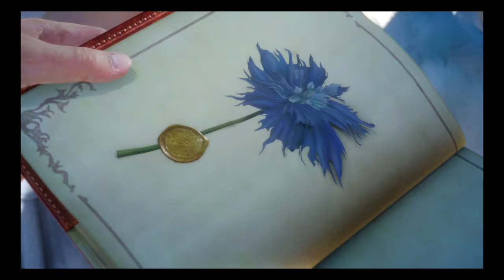FINAL FANTASY XV Lets play - part 2 Insomnia..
Today we meet umbra and find the truth behind the treaty